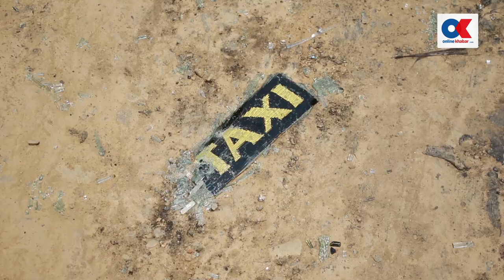बौद्ध–जोरपाटी सडकमा स्थानीयकाे आक्रोश, विरोधमा बजार समेत बन्द | onlinekhabar.com